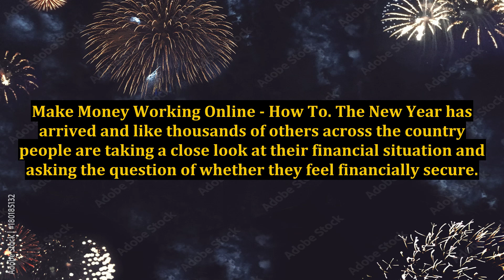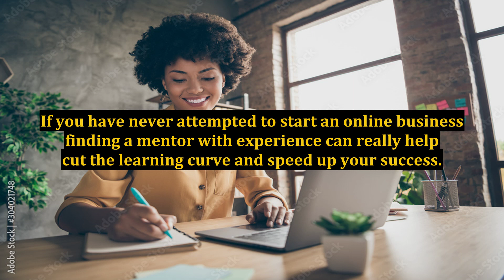Make Money Working Online - How To